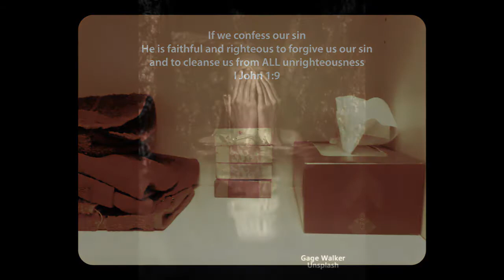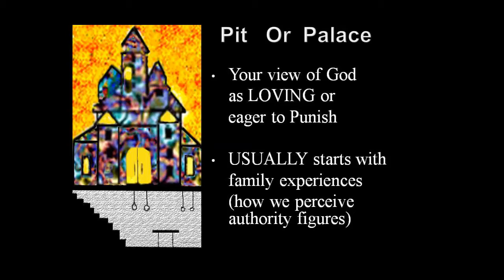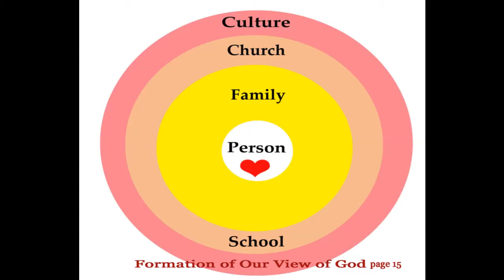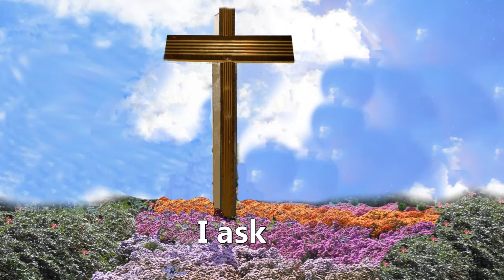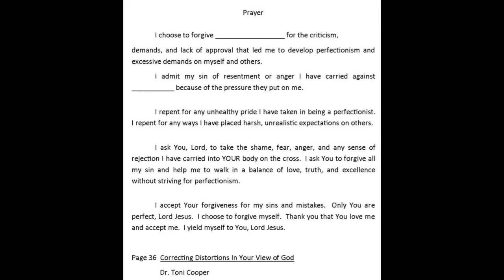Toxic Guilt and Shame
Chronic guilt and shame does not come from God.  This video helps you understand where it comes from and how to get rid of it using Scripture and prayer.  This video is not a substitute for counseling but it contains the principles for spiritual freedom.